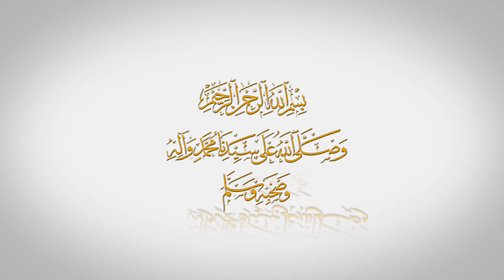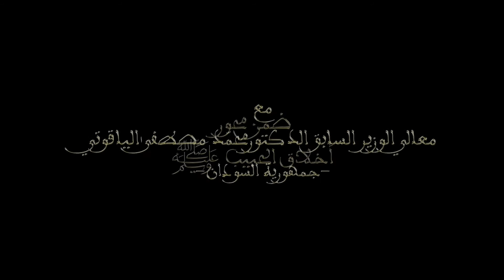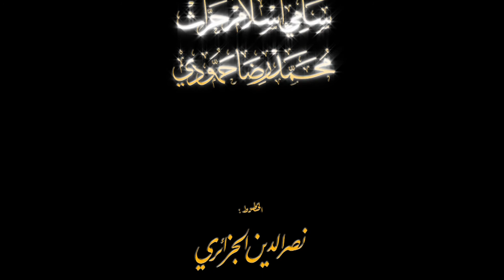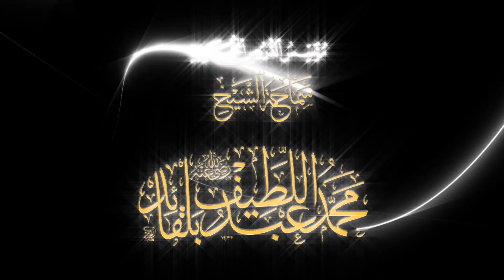نفحات إيمانيّة : الورع - محمد مصطفى الياقوتي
نفحات إيمانيّة 2016
رمضان 1437هـ / جوان 2016 م
ضمن محور
أخلاق الحبيب ﷺ
●  معالي الوزير السابق الدكتور محمد مصطفى الياقوتي -  جمهورية السودان
• وزير الدولة بالإرشاد والأوقاف سابقا
• رئيس المجلس الأعلى للدعوة الإسلامية سابقا
• أحد مشايخ الطريقة السمّانية الخلواتية
• له عدّة مؤلفات:
 أثر السياقات القالية و الحالية على تأويل النص الشرعي
 صلة النبي صلى اللّه عليه و سلم بأمته
 مصادر التصوف